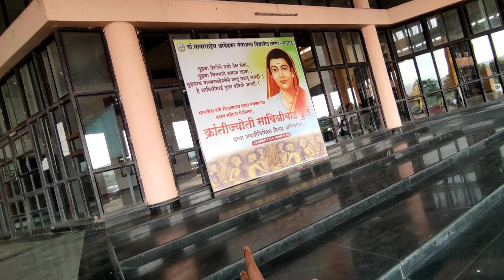bought new mic for vlogging and complete my setup 🤩 | boya by mm1 unboxing